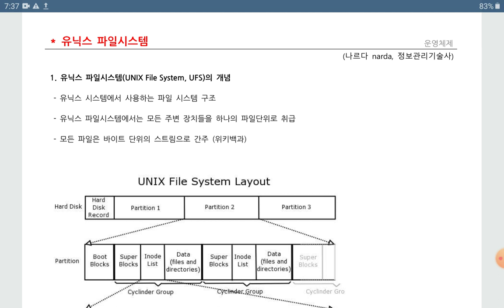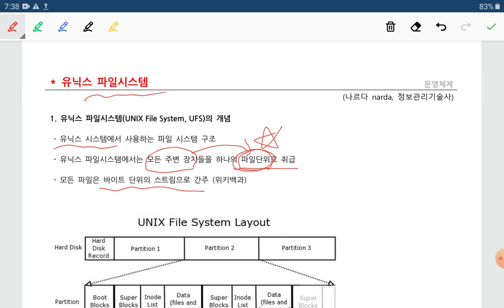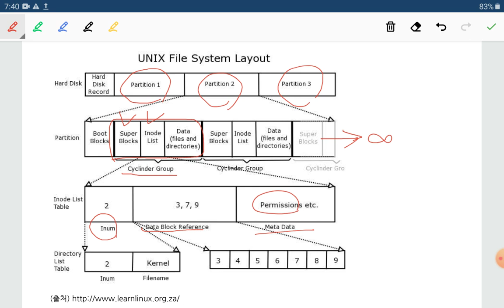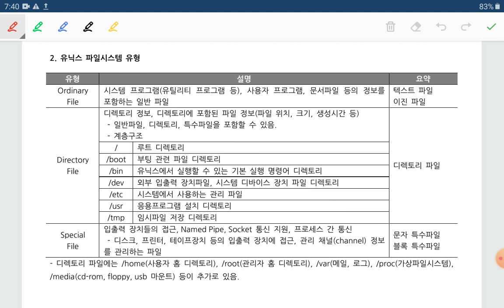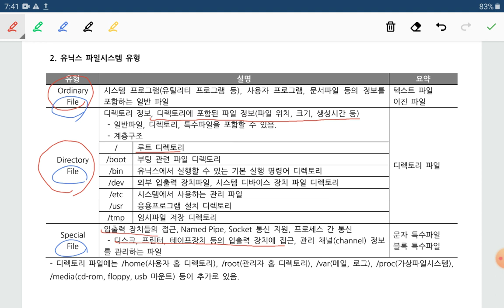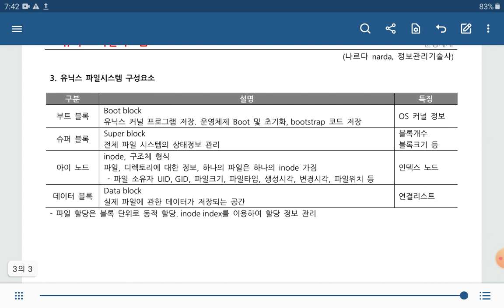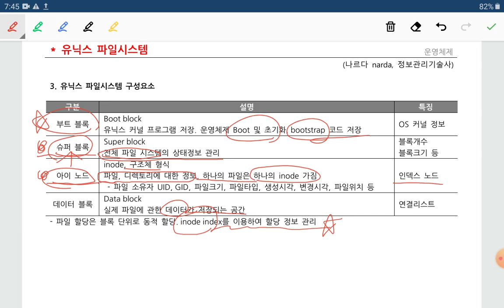유닉스 파일시스템, UNIX File system